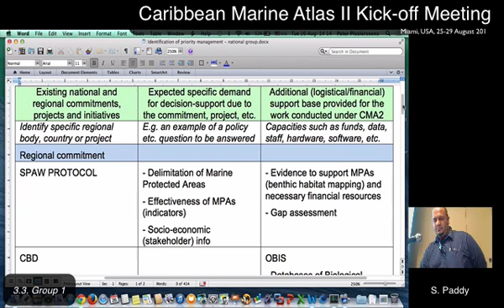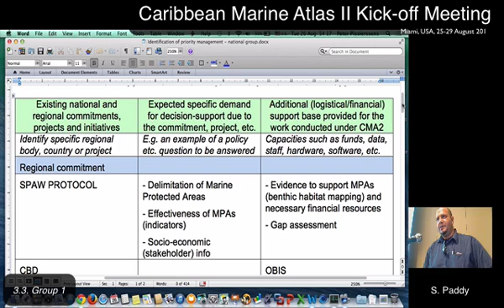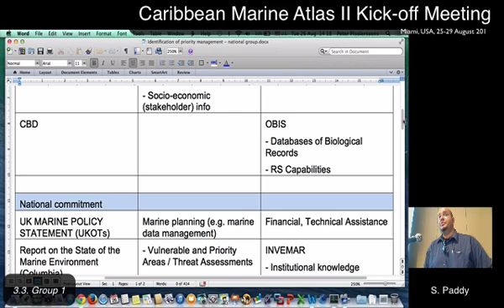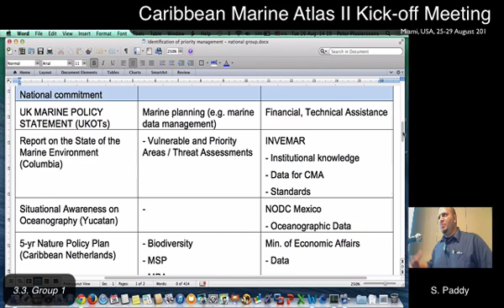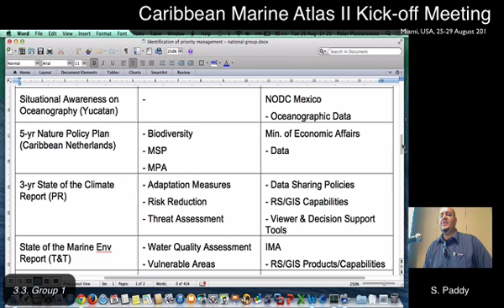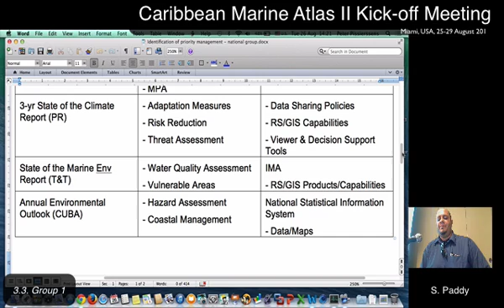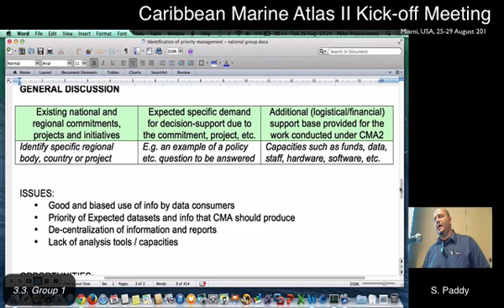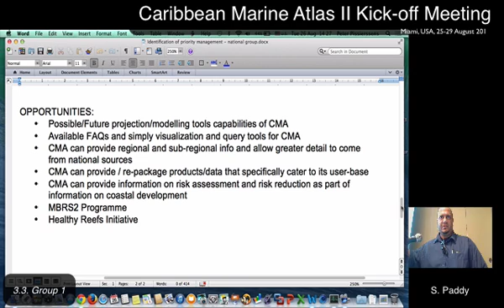group1 (S. Paddy)